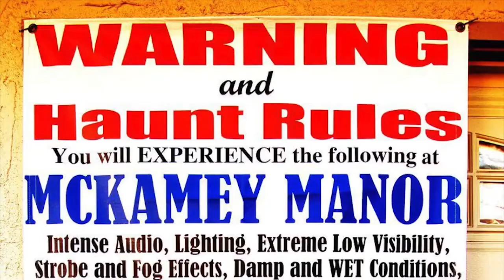5 Craziest Attractions You Didn't Know Existed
If you like adrenaline, today's video is just for you! We will show you the craziest attractions that will arouse your fear, anxiety, or expose you to extreme conditions that will get you to the brink of your strength! In today's video, we will have a look at the 5 craziest attractions you didn't know existed!

00:20 Scad Diving
01:25 High Bridges
02:40 A cage of Death
03:35 McKamey Manor
04:54 Centrifuge

This video was created with the aim to educate its audience. If the owner/s would like to get the video clips removed, I have no problem in doing so.

5 Craziest Attractions You Didn't Know Existed
5 Craziest Attractions In The World
top 10 most amazing top 10